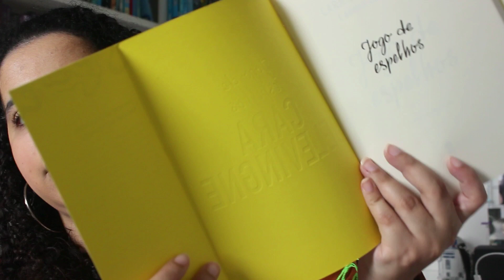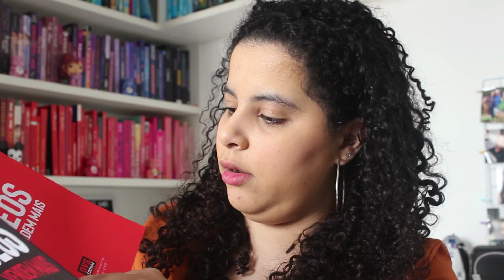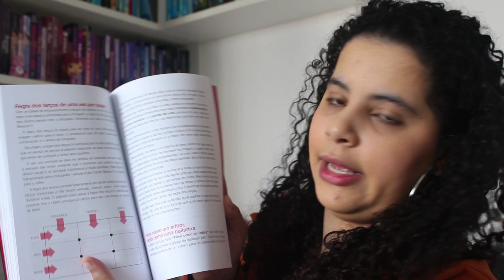UNBOXING AMAZON: Comprei 3 livros mesmo depois da Book Friday